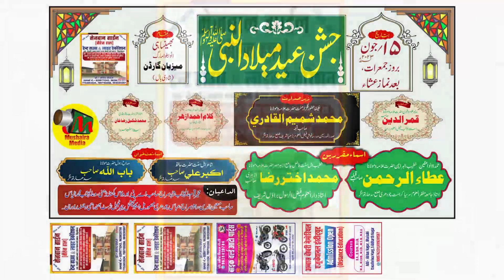Beautiful Naat | Nemat Ali Siddiqui | Bhaisahi | Itwa | 2023 | Mushayra Media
Beautiful Naat |
अपनी बच्चे को दिनी तालीम दो |
Shahid Siraj  |
Bhaisahi | Itwa |
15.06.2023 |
Mushayra Media |
Mobile No.

Head Office.

Branch Office.